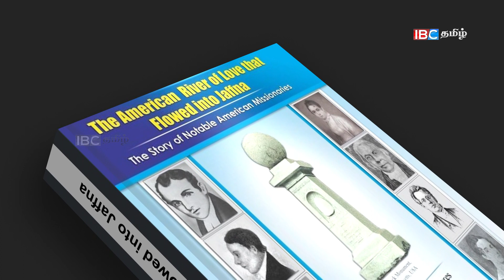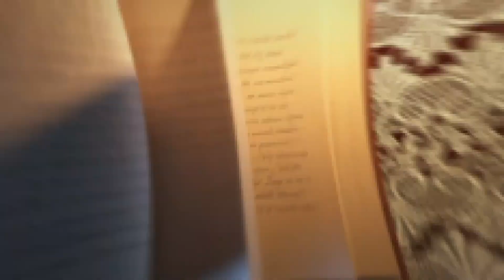யாழ்ப்பாண முதலாவது மருத்துவமனை | Manipay Green Hospital | Eluthum Karankal | First Asian Hospital